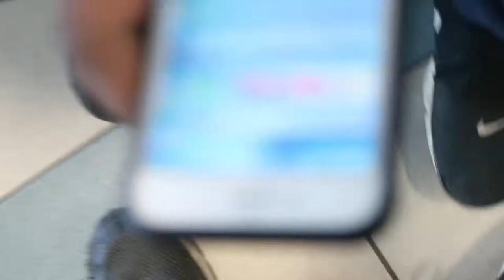1st Vlog At Glasgow Green Finishing Playing Football